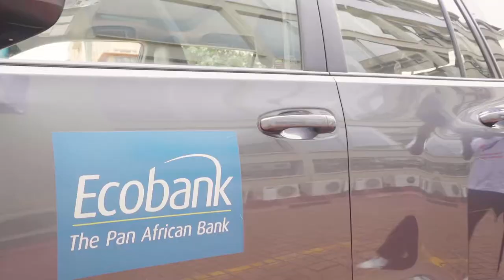Jerusalema challenge Eco Bank Uganda